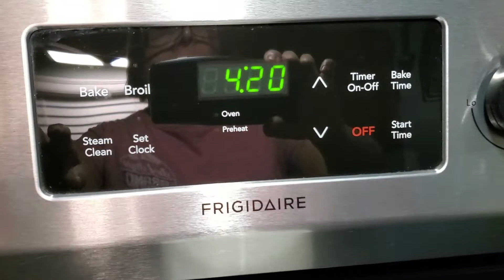Comida Especial Para Vegetarianos, Papas Rellenas de Vegetales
Ingredientes
-4 Papas grandes
-2 Cucharadas de mantequilla
-1 Cebolla pequeña picada
-1 Paquete de 10 onzas de brócoli picado
    congelado, descongelado y escurrido
-1/2  Taza de aderezo para ensalada Ranch
  -1 Cucharada de aceite vegetal o Spray para
      cocinar
 - 2 Cucharaditas de perejil picado (opcional)